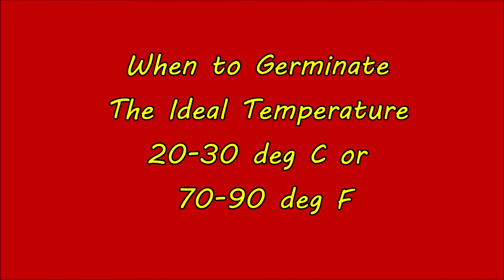Moringa Seed Germination Faster: How To Grow Moringa From Seeds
Moringa seed germination easy method. Learn how to grow moringa from seeds faster in 4 days using the easy moringa seed germination method indoors or outdoors shown here. You can also grow moringa tree from cuttings, but growing it from seed is fast and reliable. The fastest way to germinate the moringa seeds is by paper towel method , then planting to grow a moringa tree or drumstick tree, as I am doing in Sydney, Australia.